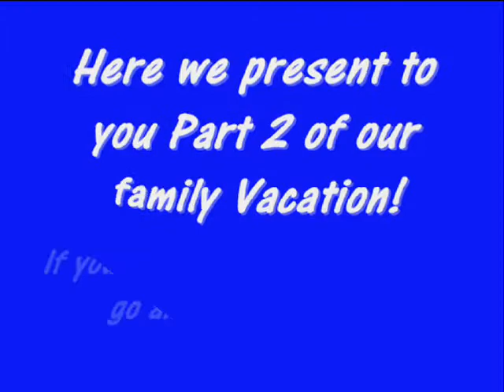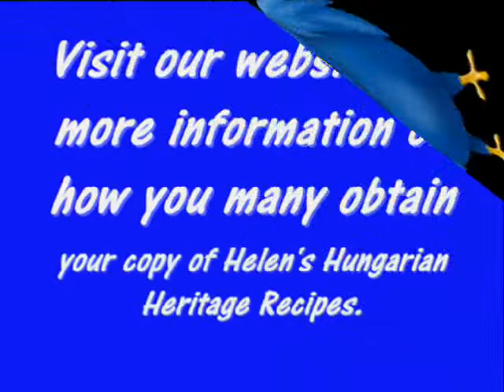Beautiful Hungary-Gyönyörű vagy Magyarország by Helen's Hungarian Heritage Recipes TM ©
Helen's Hungarian Heritage Recipes Presents - Beautiful Hungary! Szép vagy, Gyönyörű vagy Magyarország - Part II

Hungary is a travel destination located in Eastern Europe that deserves full attention. This country boasts some of the greatest tourist attractions in Europe and going there can be a real adventure. Incredible Castles, fortresses, World Heritage Sites, delicious specialties, unique museums and many other unmatched places are going to welcome you in the beautiful land called Hungary. The country has one of the best looking capital cities in Europe -- Budapest.

In this 2nd Family Video, we present to you, some of the most beautiful photos of Hungary - courtesy of our most recent family vacation! Just sit back and enjoy the view.

Thank you Zoltan Czegeny for your great camera work.

Clara Margaret Czegeny and Helen Irene Czegeny (Chef Ilona Szabo) are the co-authors of the very popular "Helen's Hungarian Heritage Recipes TM". We have stepped out of our normal style and have taken a slight turn to show their loyal fans and customers to enjoy another side of our Heritage - the beauty of Hungary.

For more information on Helen's Hungarian Heritage Recipes - please visit our gorgeous and informative website.